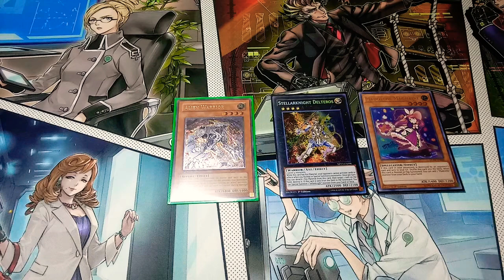YuGiOh! Selection 10, New Support for your favorite archetypes!!!!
Sunday: 2 pm pt / 5 pm et